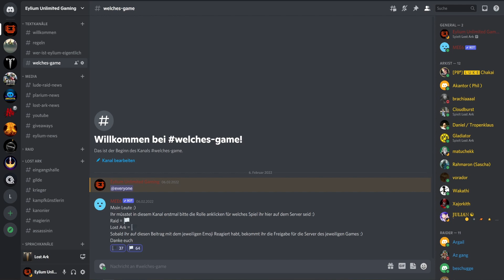Lost Ark ¦ Mein erster Eindruck ¦ Hammer Spiel ¦ Suchtpotential ¦ Deutsch ¦ Guide ¦ Asta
Und so ist mein erster Eindruck von Lost Ark :)
Server: Asta
Klasse: Schattenjägerin

Timestamps:
00:00 Einleitung/Intro
00:54 Discord Rolle
02:12 Hilfe!!!
03:02 Serverprobleme
04:06 Skills
06:12 Festung
07:06 Spiel selbst kennenlernen
11:56 Komplexität und doch einfach
12:15 Karten
13:12 Gravuren
13:42 Kader
14:10 Berufe
15:11 Pets/Inventar
16:42 Charakter
18:16 Beziehungen
18:39 Notenblätter
19:42 Grind/Erfolge
20:33 PvP
21:15 Sammler
21:48 Gilde
22:15 Petsbonus
22:58 Questen
23:20 Mounts
23:45 Schlusswort

Schaut auf unserem atemberaubenden Discord-Server vorbei und lasst uns jede Menge Spaß auch außerhalb von Youtube und Twitch haben:

Streams mittlerweile nur noch auf Youtube :)